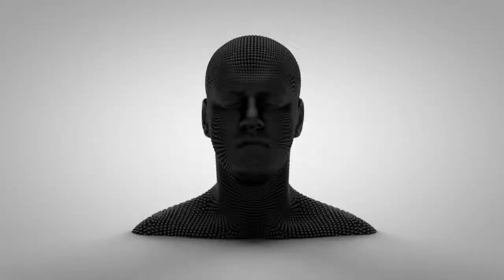The Sacred 7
Murat Saygıner:
"I am refractive and my art is the refraction of my life."
Works Featured In 720HD:
Dust:                        00:03 - 02:20
Extremes:                02:21 - 04:24
Kaleidoscope:         04:25 - 07:48
Legacy:                    07:49 - 09:30
Purple Dreams:       09:31 - 11:46
Zodiac-Evolution:    11:47 - 14:22
Volans:                     14:23 - 16:55
Murat Saygıner is a self-taught artist who works in the fields of photography
and digital art, and is also known as a filmmaker and composer.

Born in Prague in 1989, Murat Saygıner studied in Paris during his childhood and
graduated from Lycee Charles De Gaulle high school in Ankara.

He got involved with photography in 2007 and won several international awards.

In 2008 his works were selected for ''IPA BEST OF SHOW'' exhibition in New York.

In 2010 he was awarded
Emerging Talent of the Year in the Worldwide Photography Gala Awards.

He has written, directed and produced several animated short films since 2013 and won awards every year since for his amazing art.
This Channel has rights to broadcast this video, in parts or whole, in compliance with Creative Commons and all current YouTube Policies as of April 26th, 2018 . If you feel this in some way against a license or policy, please foward your concerns, a link to this video and my email  to
     MURAT SAYGINER